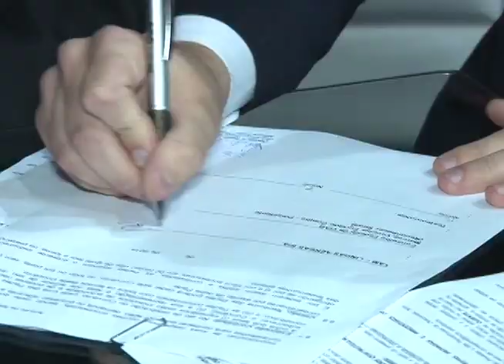Acordo com companhia aérea vai beneficiar advogados